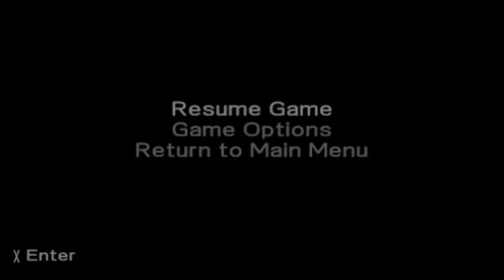Fast Metal Slug #104